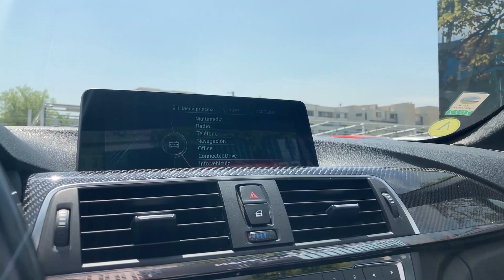BMW M4 CABRIO 2017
JFWG96